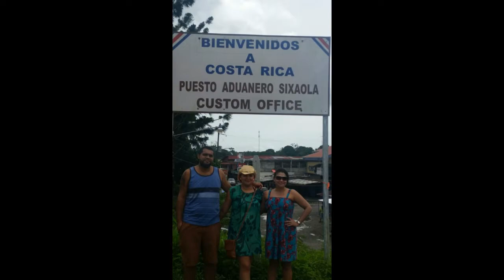El camper de costa rica (gira por el caribe)